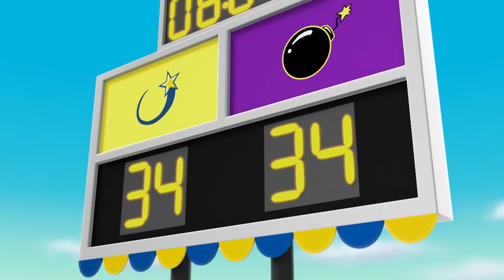دوريات المخلاب | أفضل إنقاذات رياضية من باو باترول! | نيكلوديون | Nick Jr. Arabia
انضموا إلى روكي وتشايس وسكاي وبقية جراء باو باترول في هذه المغامرات الرياضية والإنقاذات! من سيكون الأسرع؟ من سيفوز في كرة السلة؟ شاهدوا المزيد من الرياضات في هذه التجميعة التي تستمر ساعة ونصف!

يمكنكم مشاهدة المزيد من مقاطع فيديو "باو باترول"، و"دورا"، و"بلايز وآلات الوحوش"، و"بلوز كلوز أند يوز"، و"بابل غبيز"، و"بيبي شارك" في أي وقت وفي أي مكان، هنا على نيك جونيور